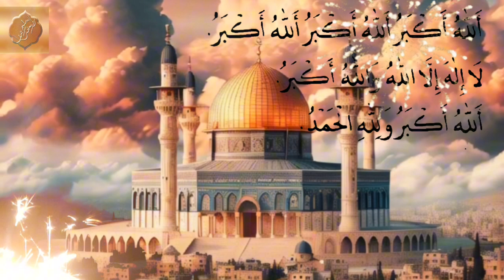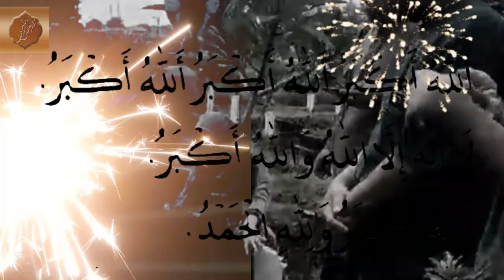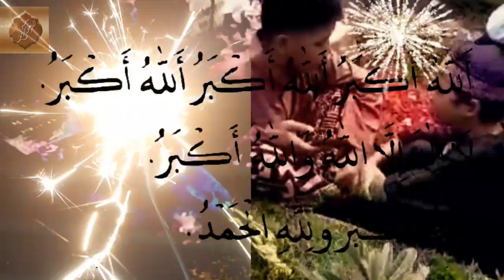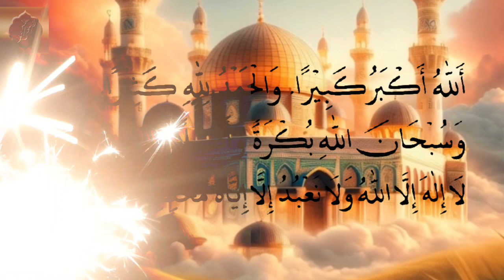viral gema takbir 2024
viral gema takbir 2024 musik